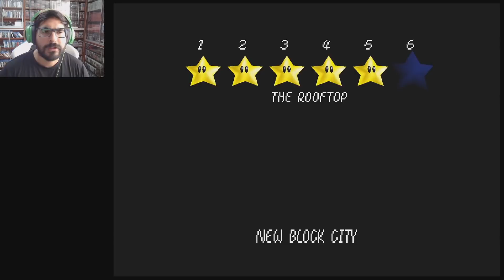LAS AVENTURAS DE LUIGI SE VOLVIERON UNA CREEPYPASTA !! - Detective Luigi 64 con Pepe el Mago (FINAL)